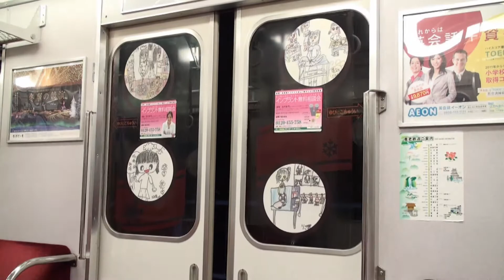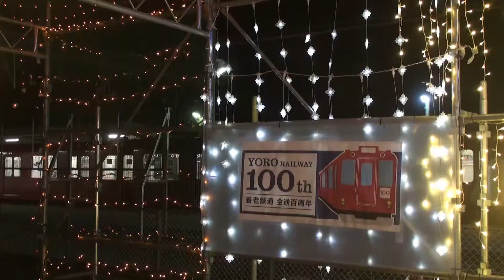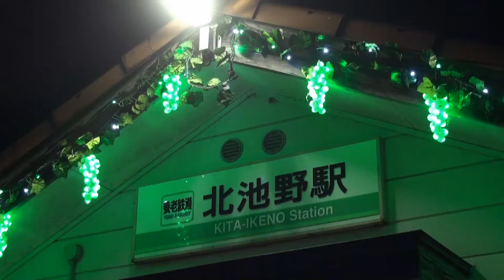養老鉄道イルミネーション 2009-2020撮影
♪Be Happy written by SHUNTA
　DOVA-SYNDROME